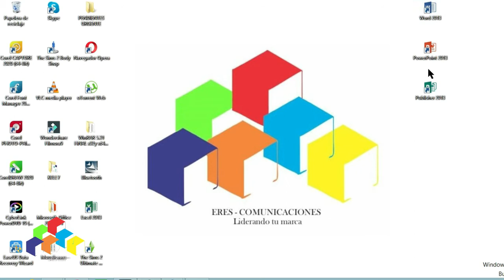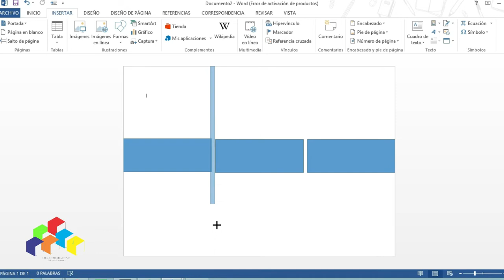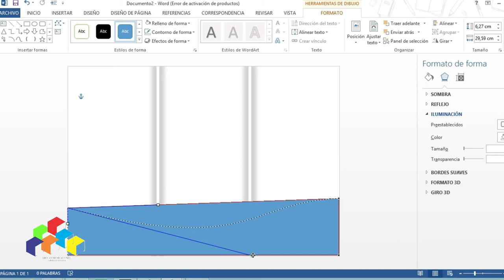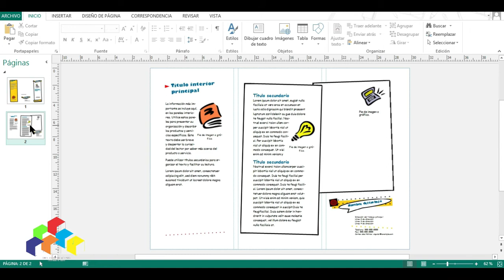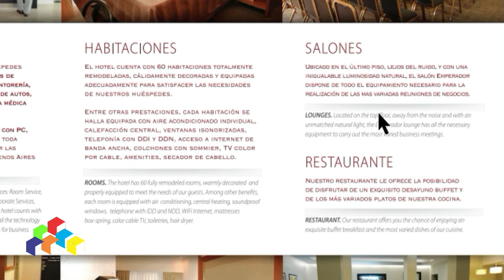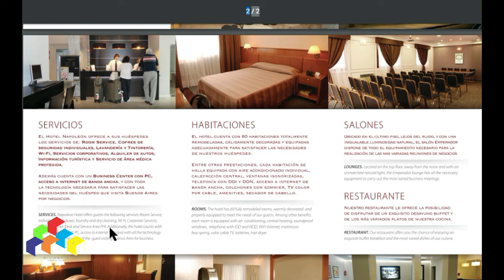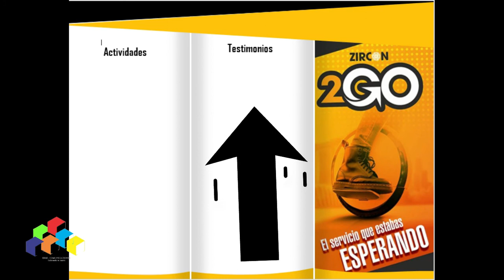EL BROCHURE🗣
Un Brochure es una excelente manera de compartir la información valiosa de una empresa
a los  clientes y personas interesadas, lo cual abarca casi todo el material impreso propio de una compañía.

Cada uno de los diferentes tipos de brochure o folletos debe ser diseñado de mañana diferente, teniendo en cuenta que  un buen DISEÑO DE BROCHURE
es la mejor carta de presentación de una empresa.

ERES COMUNICACIONES  muestra los 10 pasos fundamentales para la elaboración de un buen brochure
1. Imagen + mensaje inicial
2. Mensaje principal
3. Información sobre lo que hace la empresa
4. Puntos fuertes
5. Beneficios
 6. Adquirir servicio productos
7. Imágenes o fotos
8. Servicios
9. Pruebas sociales
10. Contactos